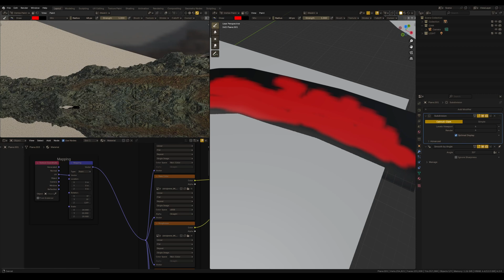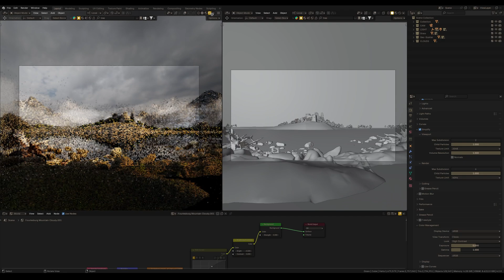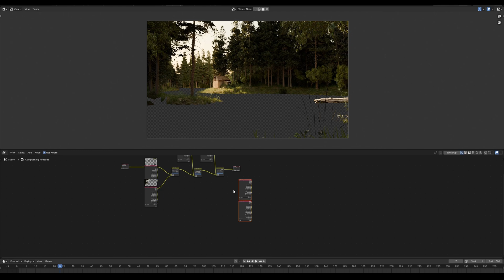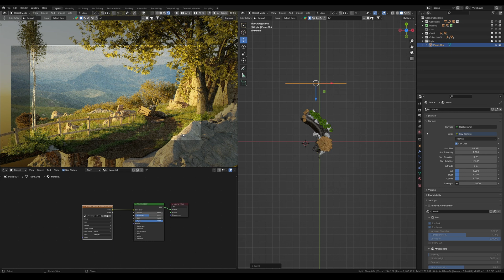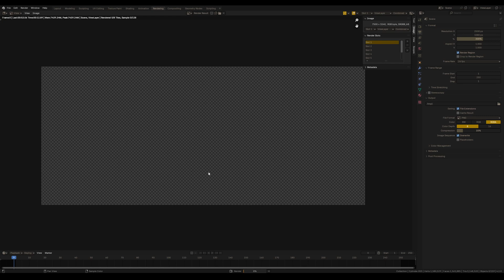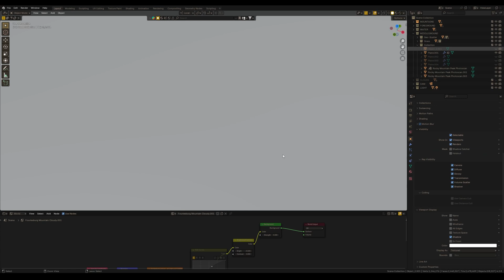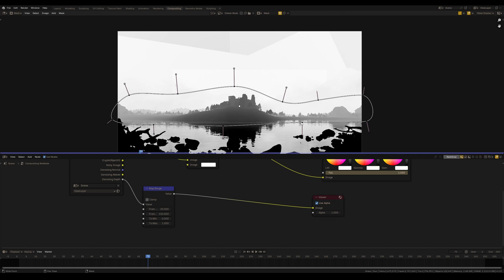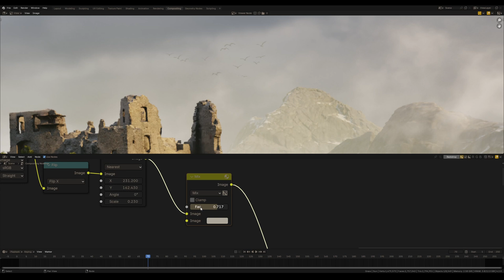Everything you MUST know about OPTIMIZATION in BLENDER!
Does optimization really help to render in Blender? I will talk about optimization and show what I usually do to optimize the Blender scene but... is everything so clean with optimization and can we do enormous scenes on an old laptop you will figure this out after watching this video.

How to make simple images and build passive income, Blender and Adobe Stock Masterclass

00:00 - Intro
01:09 - Simplify in Blender
02:52 - Viewport Blender Optimization
04:16 - How to use Collections for Optimization
05:29 - Detalization Optimization
07:36 - Cleaning up Blender Scene for Optimization
09:59 - Decimate High Poly Models
12:24 - Tricks for Beginners and Laptop Users

My Gears:
Threadripper 1950x, RTX 3060 12 Gb, 64Gb RAM, 1Tb M2 SSD, 6Tb HDD
RTX 3060 12 GB
M2 SSD
ViewSonic 32" Monitor
Graphic tablet
Lenovo 16" Laptop